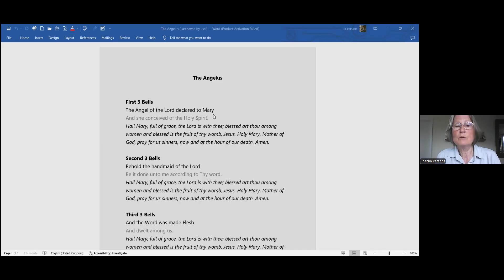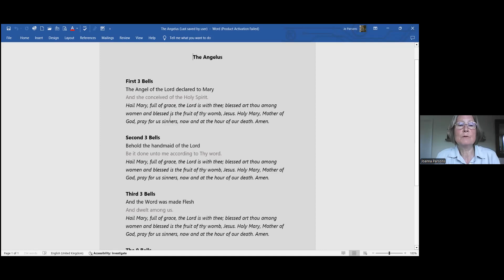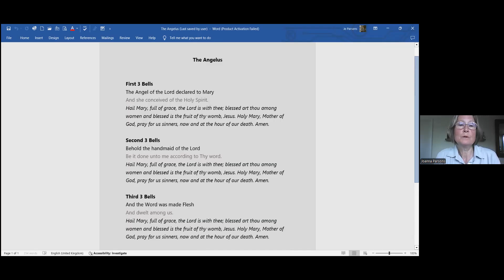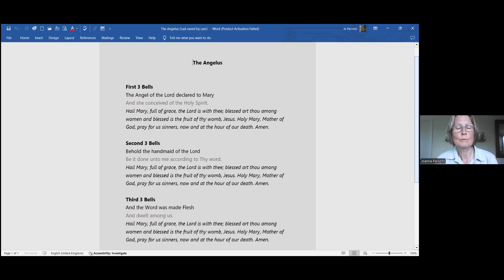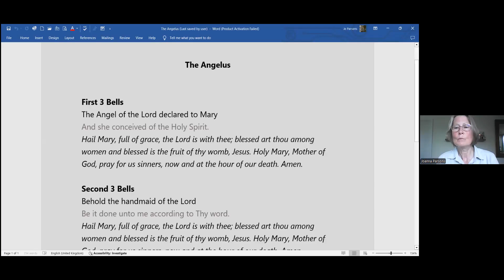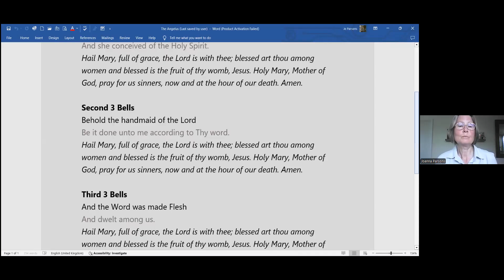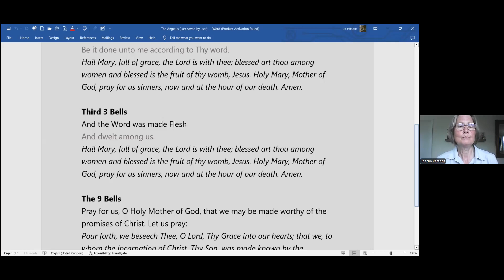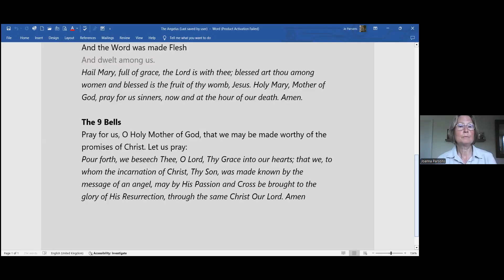The Interior Castle Episode 8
Jo leads us in the first of three meditations on the Third Dwelling as translated by Mirabai Starr from Teresa of Avila's well known mystic text.